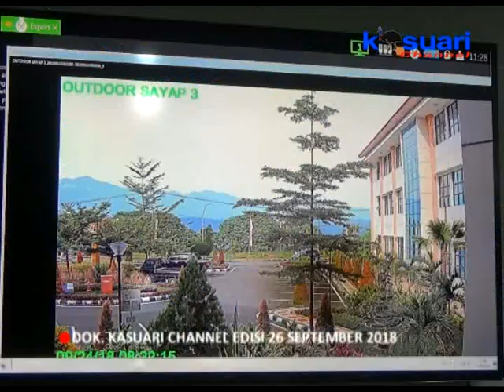01 - KASUARI NEWS - ASN TERDUGA PELAKU MESUM AKAN DI TINDAK TEGAS